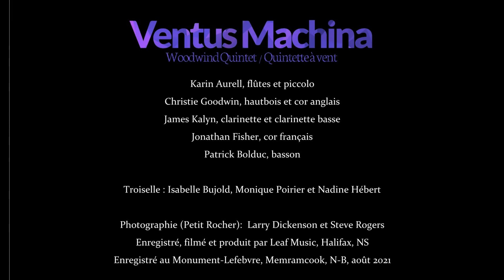Ventus Machina - Marcher à l'infini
La musique de Denis Richard revisitée par Ventus Machina et interprétée par de nombreux artistes invités.  Christian Kit Goguen, Troiselle, Danny Boudreau et Ray Legere participent au projet avec des arrangements de James Kalyn.

00:00  Intro
00:19  La danse du soleil - Christian Kit Goguen (D. Richard)
3:10  Avant l'hiver - Danny Boudreau (D. Richard, D. Boudreau)
7:05  Cap Enragé - Christian Kit Goguen (D. Richard, Z. Richard)
13:26  Le monde et ses folies - Troiselle (D. Richard)
17:29 Calm Before the Storm - Ray Legere (R. Legere)
22:10  Que deviennent les fleurs - Danny Boudreau (D. Richard, R. Tabra)
26:02  Isabo - Christian Kit Goguen (D. Richard)
30:36  Petit-Rocher - Christian Kit Goguen (D. Richard)